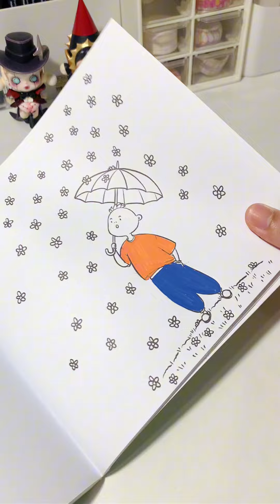VẼ LÊN THÙNG RÁC VÀ QUẠT MÁY ??? | Bui Ha Chi Tam